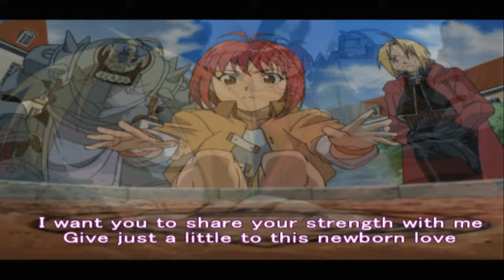Fullmetal Alchemist and the Broken Angel - Chapter 5: The Etherflower